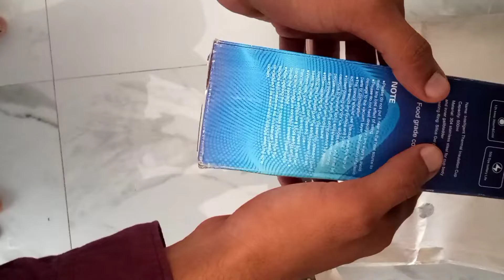Steel Hot & Cold Smart Insulated Bottle with LED Unboxing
Flask With LED Temperature Display ! Smart Water Bottle !
Best ! Water Bottle with LED Temperature Display.
smart vacuum insulated water bottle  intelligent Bottle with temperature display unboxing & review
Stainless Steel Smart Water Bottle LED Temperature Display. Stainless Steel Water Thermal Bottle LED Temperature Display 500 ml || @Perfect Sign ...
Best Budget Smart Deal on Flipkart December 2021 | Smart LED Temperature Aluminum W ...Smart Water Bottle Replacement Battery
Water Bottle LED Temperature Display , Smart Vacuum Flasks Stainless Steel
Br Water bottle tells you temperature . Dog Repeller , Dog Repellent Original J1003 , Dog Go Away .
Water bottle tells you temperature . Dog Repeller , Dog Repellent Original J1003 , Dog Go Away . What Is Inside a Heat Proof Bottle ? A 800 G | Crazy XYZ 1.3 ₹
HOW TO REPLACE THE BATTERY SMART WATER BOTTLE | SMART BOTTEL
Repairing LED Temperature Display of double wall steel water bottle / mug
Live Testing Temperature Water Bottle || LED Dishplay wali pani ki botal ki Testing
|| by sa
Unboxing FLASK BOTTLE WITH SMART LED ACTIVE TEMPERATURE DISPLAY INDICATOR ...Smart water bottle unboxing and review by technical Pandit ago Unboxing Best ! Water Bottle with LED TEMPERATURE DISPLAY INDICATOR ( BLAC ...